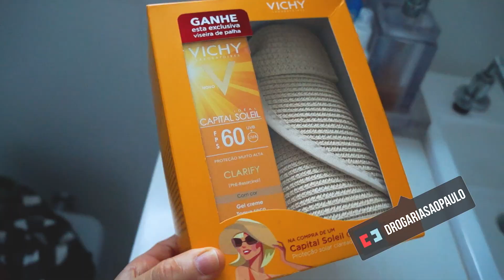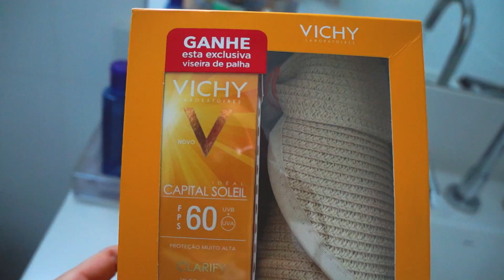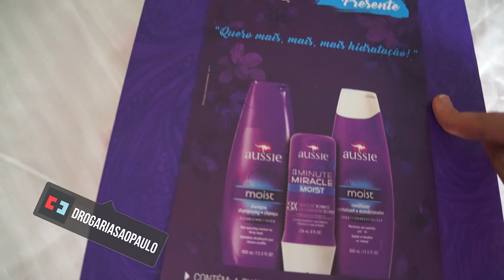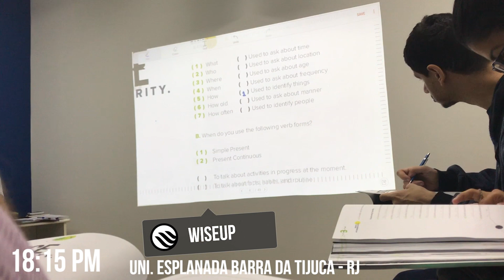FIZ PREENCHIMENTO NOS LÁBIOS 👄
Informações sobre nosso livro ↓
MEU LIVRO JÁ ESTÁ SENDO VENDIDO FISICAMENTE NA SARAIVA.

SNAP: NayRattacasso

Quem editou este vídeo ↓
Conheça o trabalho no Insta: @erickdbbc

Facebook Mooviemento Agenciamento e Produções Artísticas

*Este vídeo contém inserção PAGA pela Drogaria São Paulo